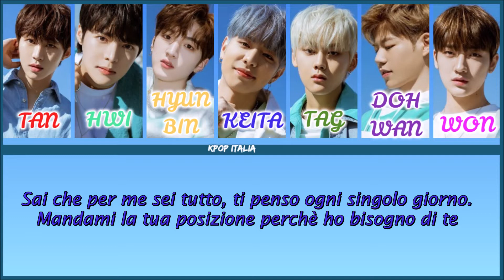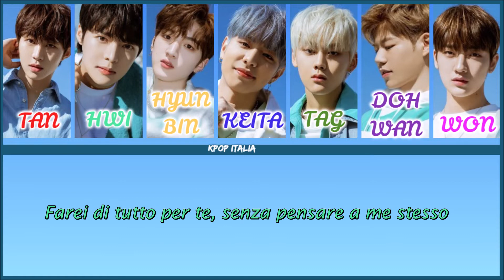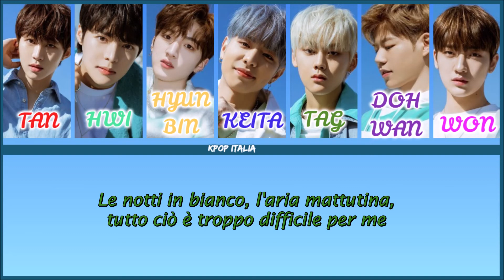CIIPHER - Fall In Love [Color Coded/Sub Ita]